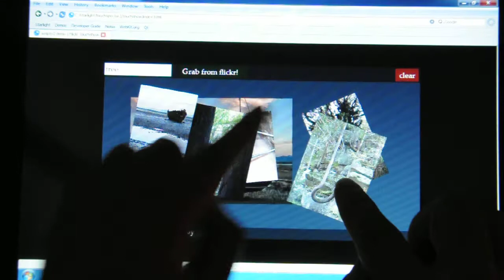Nokia Starlight Touchshow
Search for photos on Flickr, and move, scale and rotate them (about 60 lines of JavaScript code).

This demo works best on mobile devices and desktop computers.

This video demonstrates Nokia's experimental Starlight Browser multipoint-touch capabilities. Demo developed by Thomas Fuchs of Script.aculo.us fame.